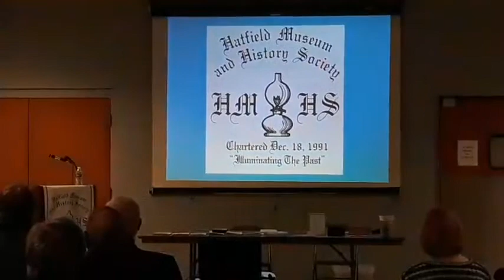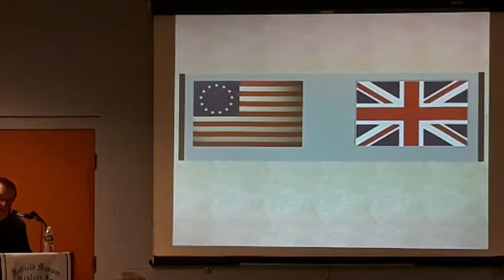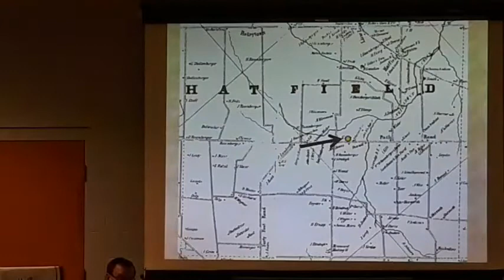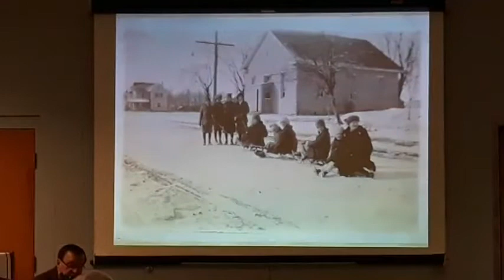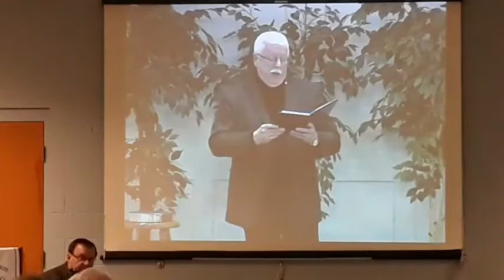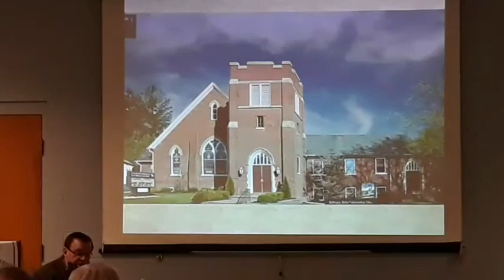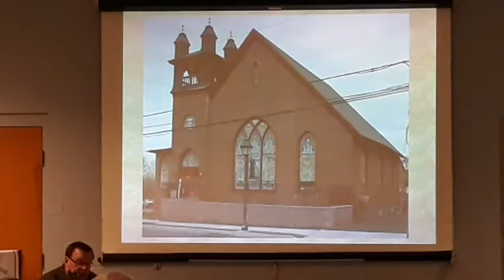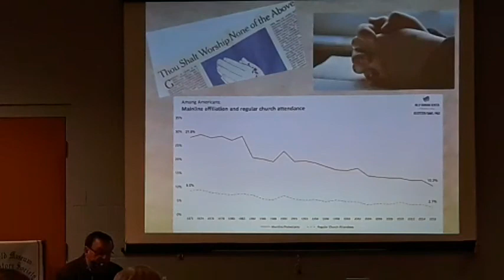Faith of Our Fathers (1-2019)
Hatfield Museum & History Society Community Program "Faith of Our Fathers" takes a look at the history of Hatfield's churches.